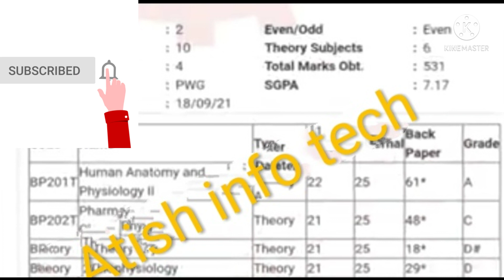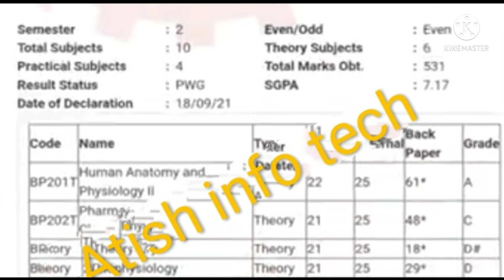Aktu Carry over result 2021 !! aktu result 2021!! aktu new update today!! aktu !!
Aktu

Hello friends I give u a proper video regarding the aktu university and scholarships knowledge and experience based update.

your Queries
1. aktu mock test kaise de
2.aktu online exam tips
3.aktu exam me question solve kaise kare
4.aktu results
5.aktu online cheating tips
6.aktu news
7.aktu new updates
8.university updates
9.aktu exam mcq searcher.